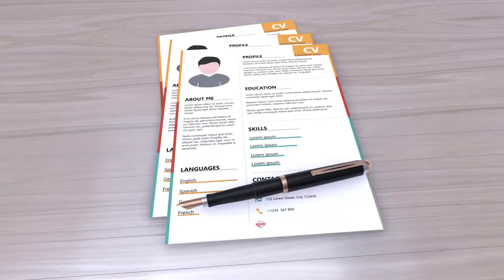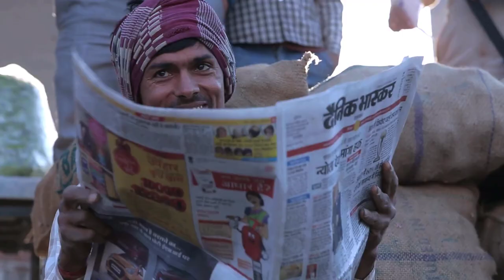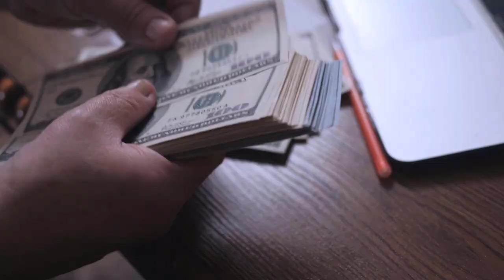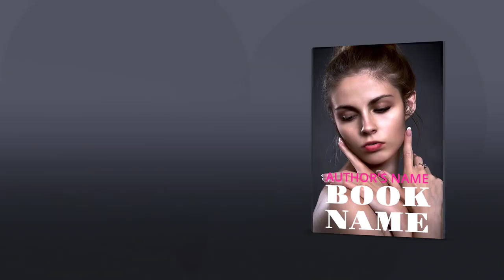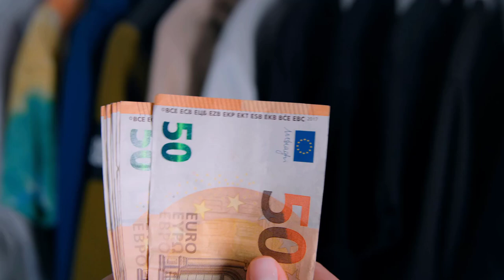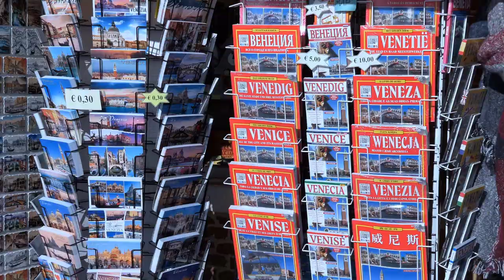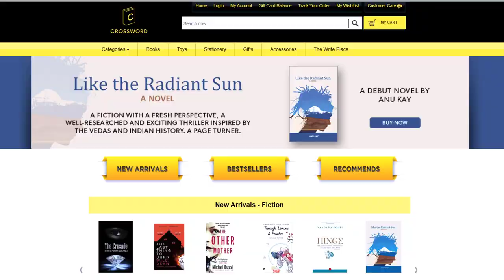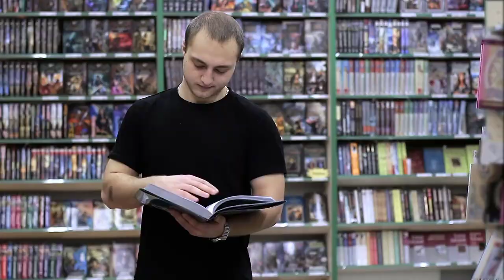How to Start a Bookstore with Full Case Study? – [Hindi] – Quick Support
How to Start a Bookstore with Full Case Study? – [Hindi] – Quick Support. पढ़ने का असली मज़ा तो किताबों और पन्नों पे छपे अक्षरों से आता है. बहुत से लोगों को नए क़िताब पढना बहुत पसंद है. अब आप किसी भी तरह की रीडिंग क्यों ना करते हों, किताबों के लिए आप को Book store पे जाना ही पड़ता है. और आज के इस वीडियो में हम बताएँगे की आप कैसे अपना बुक स्टोर खोल सकते हैं और इस बिज़नेस में क़ामयाबी पा सकते हैं. इसीलिए इस विडियो को पूरा जरुर देखे.